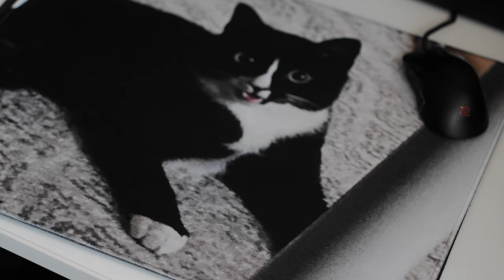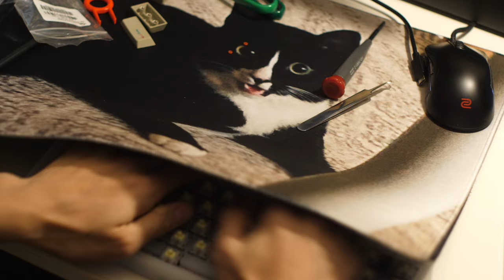Smokey Tofu (NK65 EE + Durock Yellows)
Smokey is a good description for this build. There's a bit of creak in the build which I sorta used gaffer tape to combat with a force-break-type mod. Overall, it's a fun build and it felt nice in the end.